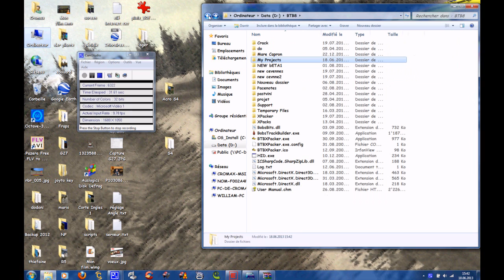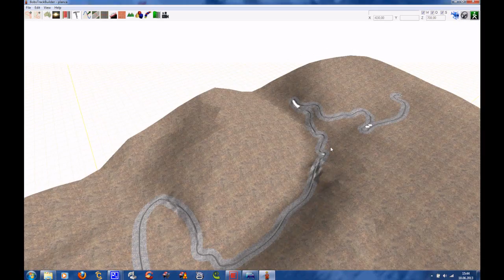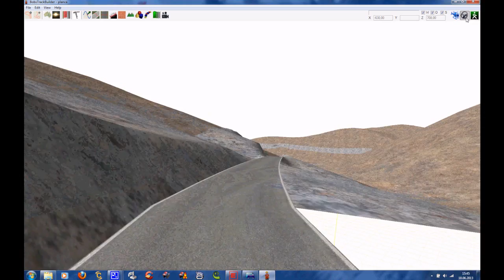Spéciale rallye BTB